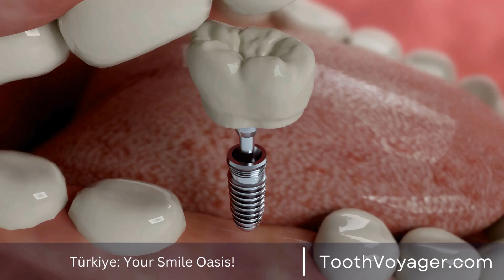Overcoming Dental Anxiety - Can Fear of the Dentist Be Treated?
Telegram Dental anxiety is a common issue that affects a significant portion of the population. Many people experience fear or anxiety when faced with the prospect of going to the dentist, whether it be due to a negative past experience, fear of pain, or simply feeling nervous about receiving dental treatment. This fear can lead to avoidance of necessary dental care, which can have negative consequences for one's oral health. Fortunately, there are techniques and strategies that can help individuals manage their dental anxiety and feel more comfortable during dental visits. Seeking support from a caring and understanding dentist can make all the difference in overcoming dental anxiety and maintaining good oral health.